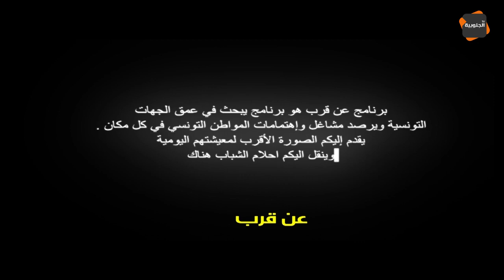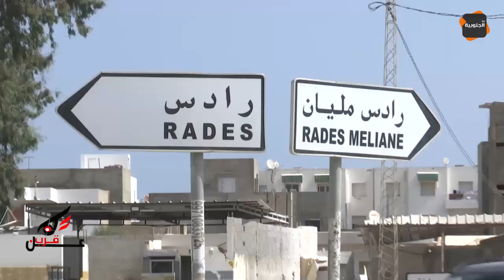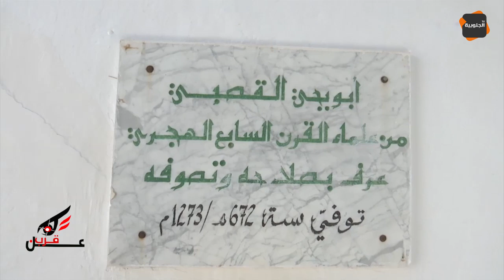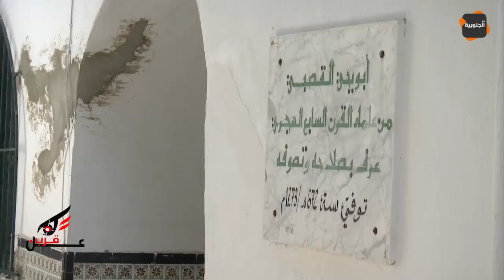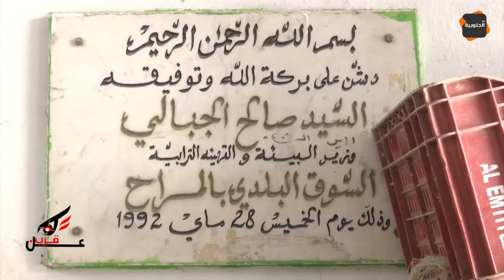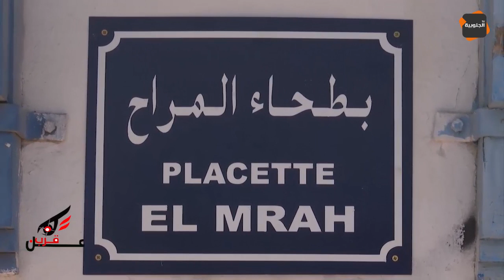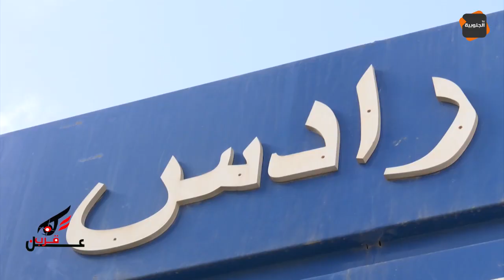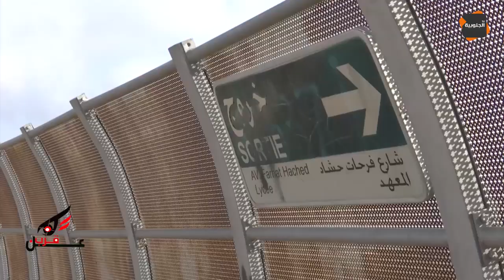عن قرب في رادس : حتى لا تكون حكاية من حكايات عبد العزيز العروي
قناة الجنوبية